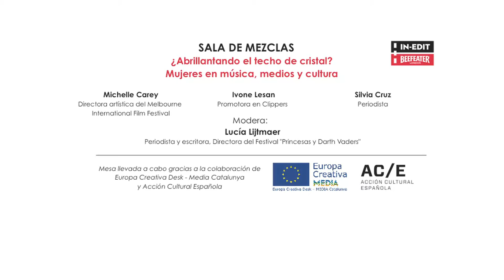Sala de Mescles - Polint el sostre vidre? Dones en música, mitjans i cultura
Música, cinema i mitjans de comunicació formen un triumvirat en què la meitat de la població no està sempre representada en igualtat. Quatre expertes del sector analitzaran de manera desimbolta però punyent els desafiaments que cal tenir en compte al món globalitzat des de la seva pròpia activitat en aquests sectors.
Ponents: Michelle Carey (directora artística del Melbourne International Film Festival), Ivone Lesan (promotora en Clippers) i Silvia Cruz (periodista musical i escriptora).
Moderadora: Lucía Litjmaer (periodista i escriptora, directora del Festival feminista "Princesas y Darth Vaders").